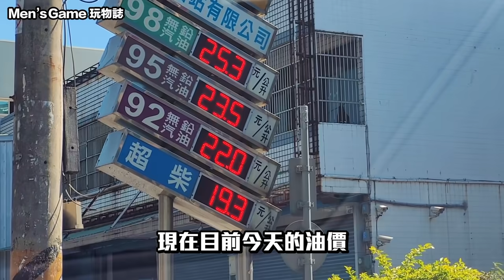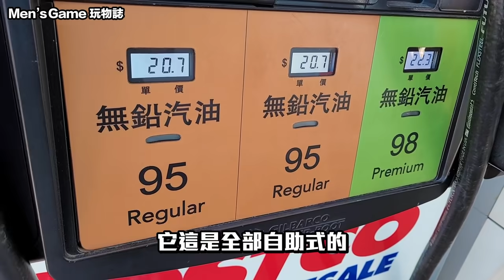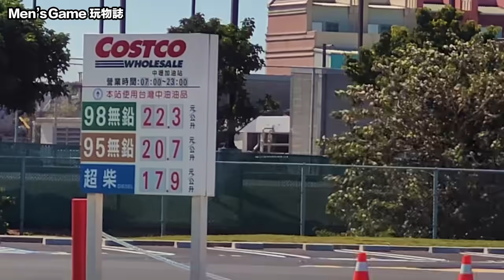慈善事業？COSTCO 也開加油站啦！到底可以省多少錢？「Men's Game玩物誌」